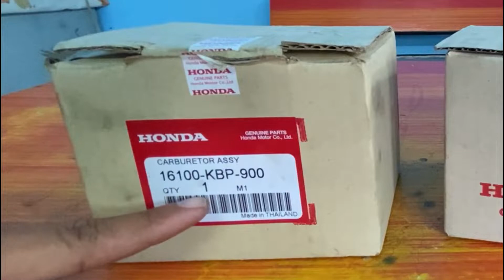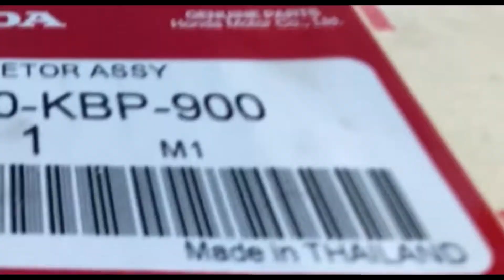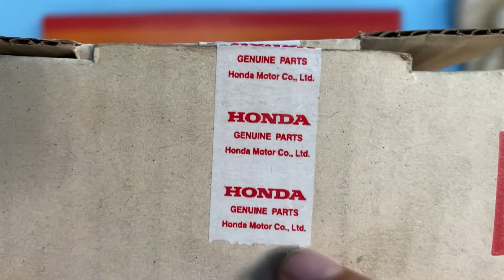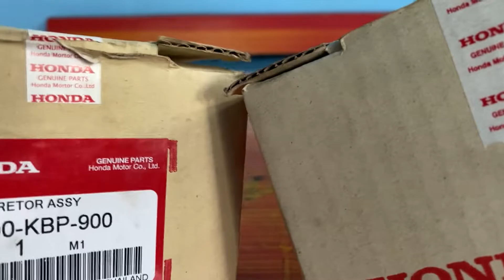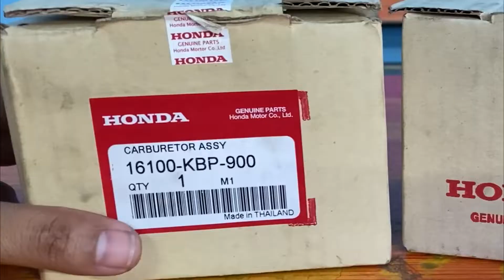คาร์บูแดชแท้โรงงาน VS คาร์บูแดชแท้ศูนย์